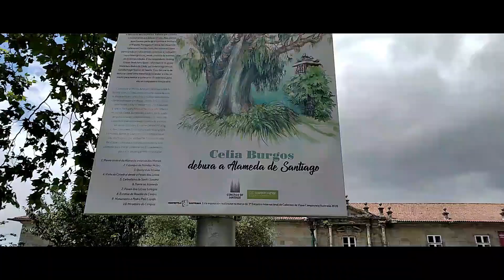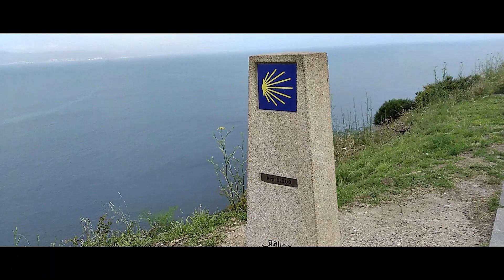La ciudad de los PEREGRINOS descubriendo 🧐 SANTIAGO DE COMPOSTELA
00:00 Bienvenidos a Santiago de Compostela
00:33 Historia y contexto
02:19 La puerta Santa
02:35 La tumba del Apostol Santiago
03:00 El Botafumeiro
03:19 Caminando por Santiago
04:17 El Paris-Dakar
05:58 Hora de comer
06:10 La Alameda y las dos Marias
06:47 Donde dormir
07:33 Hasta Finisterre
08:31 La leyenda del peregrino fantasma
09:16 Despedida